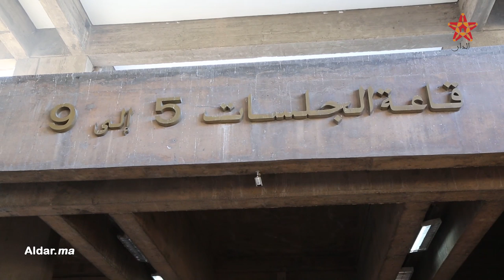زوجة المهداوي: مؤسف جدا أن لا تستمع المحكمة لزوجي بسبب معتقلي حراك الريف